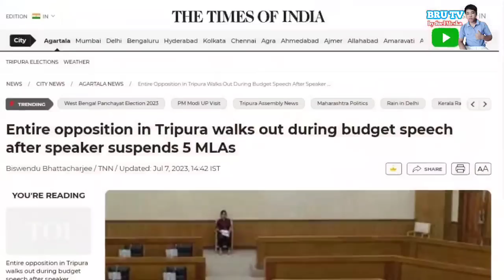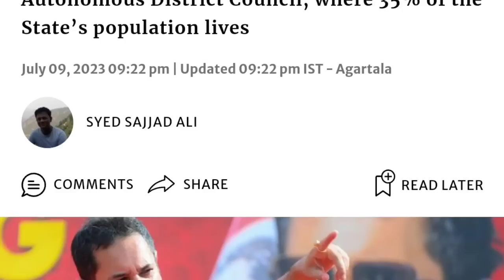Tripura Govt bai ADC no 2.7% Fund se riyag wo ll Bru Tv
Bru Tv Youtube channel ndei wo Tripura Govt bai ADC Govt no 2.7% riye toing yagmo ni khupo saye khnarimo video sei

Only 2% fund allocation for ADC